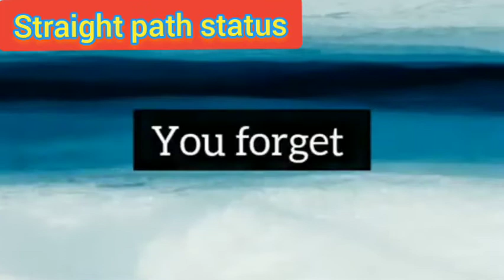{{Best wtsapps status by Mufti Ismail Menk}}